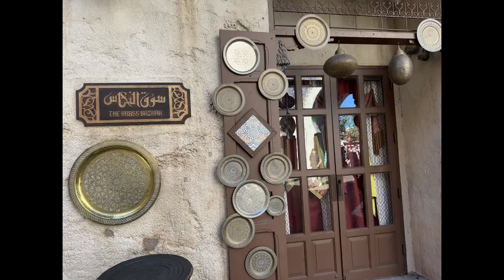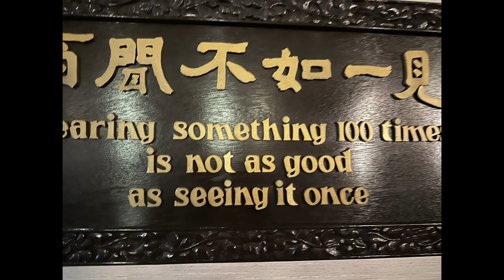Happy Disney World 2023 New Year-2 欢乐的迪士尼世界2023 新年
Epcot Disney World #2023 new year 欢乐的迪士尼世界2023 新年行